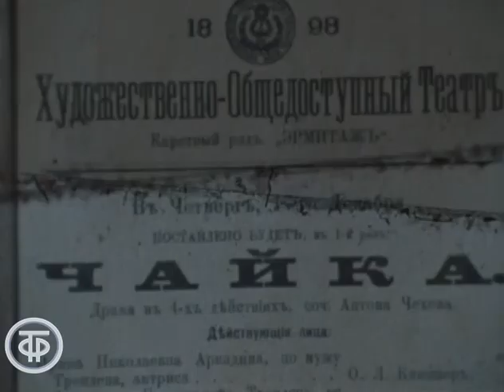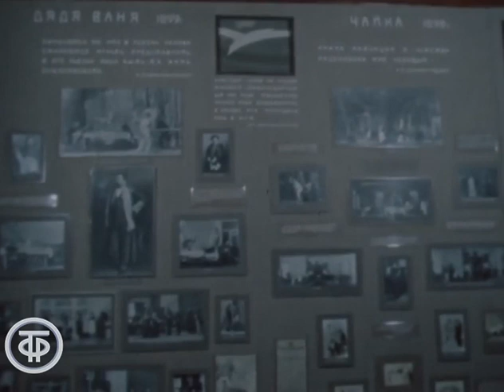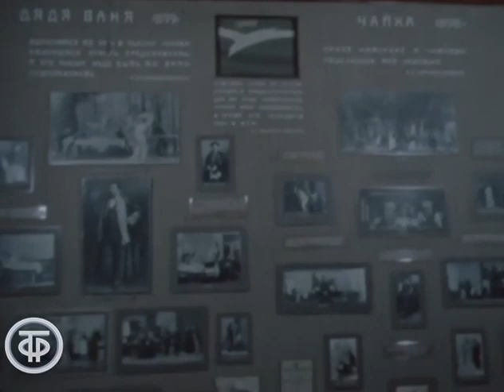Сложный путь чеховской "Чайки". Новости. Эфир 24 октября 1976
Репортаж из Музея МХАТа об экспозиции, посвященной 80-летию первой постановки пьесы А.Чехова "Чайка", состоявшейся в Петербурге в 1896 году. Звучит фонограмма воспоминаний участницы премьеры в МХТ – н.а. СССР Ольги Книппер-Чеховой.

Информационный сюжет "Новости". Эфир 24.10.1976 г.